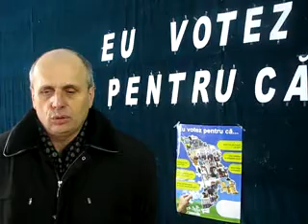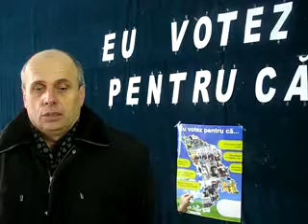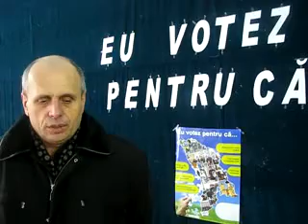Valeriu Rusu, Formator Local